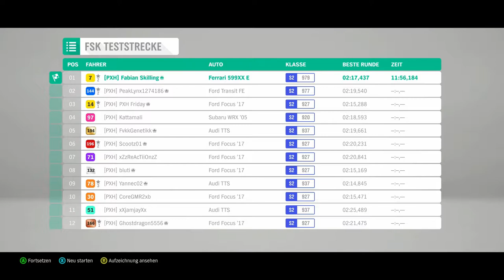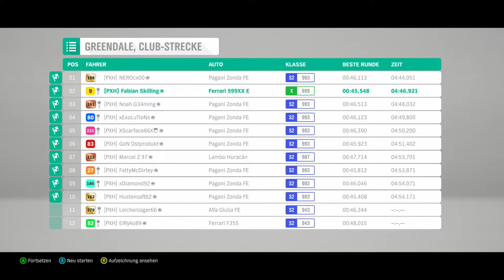Forza Horizon 4 #127 - Italienische Bestie auf Rekordjagd - Let's Play Forza Horizon 4